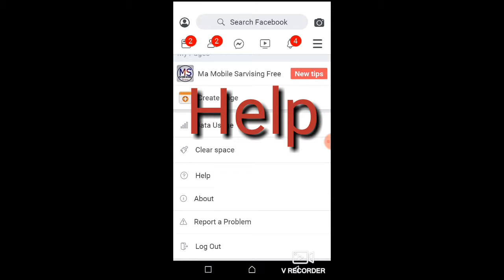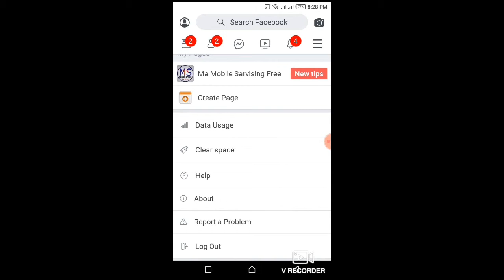FACEBOOK PROFILE LOCKED 100%